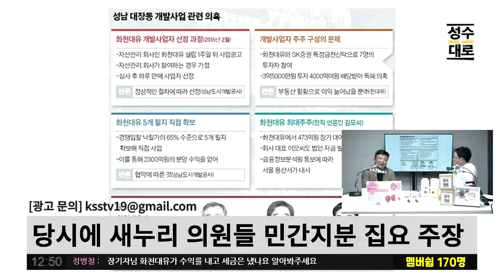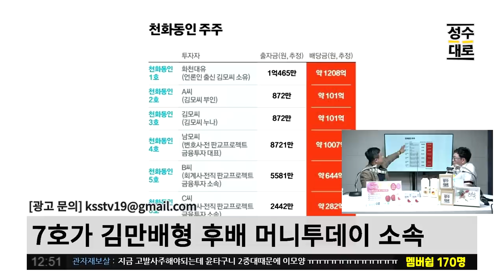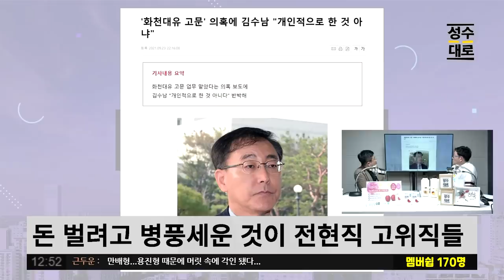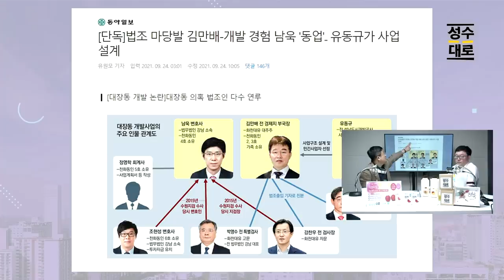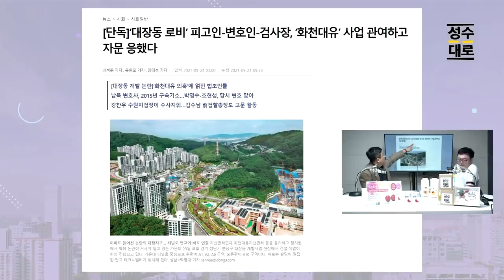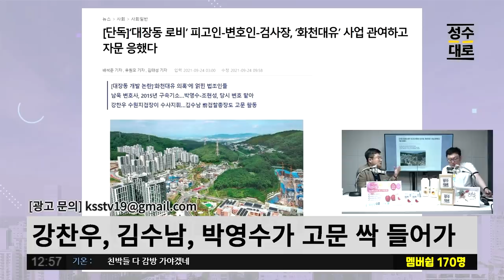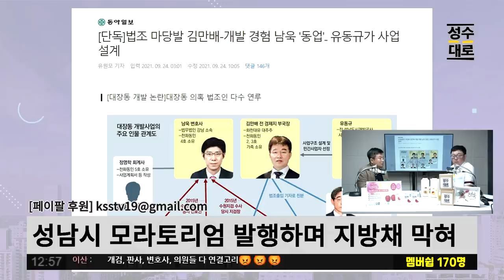대장동은 법조게이트! 화천대유 병풍들? 다 아는 얼굴들이네~ | 김성수 장용진의 이슈따라잡기 (짤)